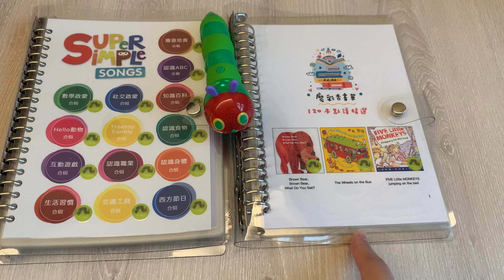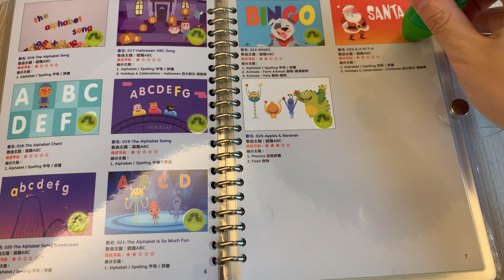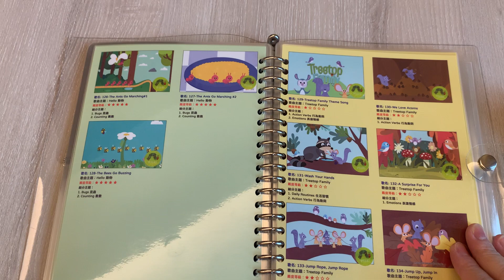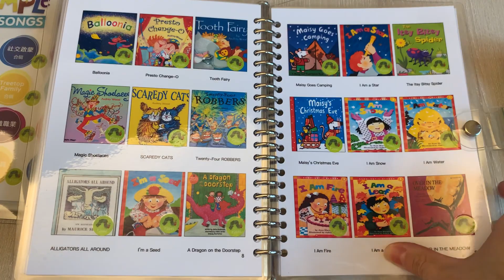《防疫在家洗耳朵》毛毛蟲點讀歌本｜Super Simple Songs歌本｜SSS歌本｜廖彩杏點讀歌本｜凱迪克｜低幼英語啟蒙點讀系列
防疫在家洗耳朵
Super Simple Songs歌本,收錄286首歌
廖彩杏點讀歌本,收錄120首歌
IG搜尋:  winnie.der.mama